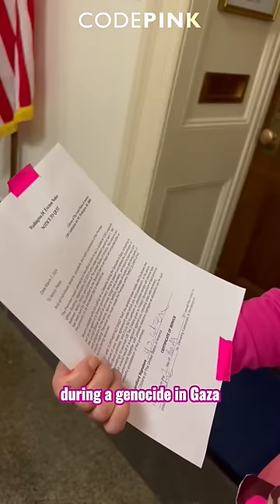Pelosi's Constituents Locked Out & Arrested for Requesting Meeting - LET GAZA LIVE!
Today, two of our members from San Francisco were arrested outside the office of Nancy Pelosi, their representative in Congress. They have been requesting meetings with her for months to express the urgent need for her to stop supporting lsrael’s genocide in Gaza.

Police forced us to remove our altar honoring those killed in Gaza outside our office and later arrested two of our members demanding a meeting with their Congresswoman.

As we approach International Women’s Day, we’ve been going around to the offices of supposedly “progressive” women in Congress and demanding they stand with the women of Gaza and stop arming Israel. Once hailed as an inspiration for women in Congress, Nancy Pelosi now represents nothing more than faux feminism and war profiteering.

By refusing to end military and financial aid to Israel, Pelosi and other faux "feminists" have created a devastating reproductive justice nightmare in Palestine:
• 50,000 pregnant women in Gaza are living under Israel’s constant bombardment
• Miscarriages in Palestine have increased by 300%
• There is little to no access to adequate prenatal and postnatal care, treatment, and medicine for families.
• There is a shortage of blood to treat postpartum injuries, and surgeons have performed C-sections with no anesthetic.
• The Palestinian Family Planning and Protection Association (PFPPA) has worked to ensure the accessibility of sexual and reproductive health care services for Palestinians. Israel destroyed it with an airstrike.

No true “progressive” or “feminist” would support such atrocities.

Reproductive justice for women everywhere! Let Gaza live!